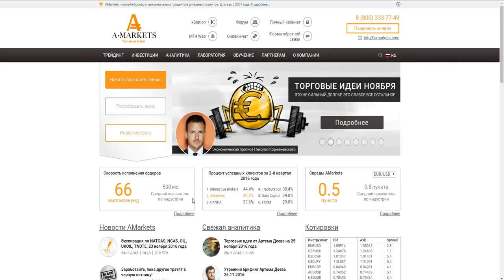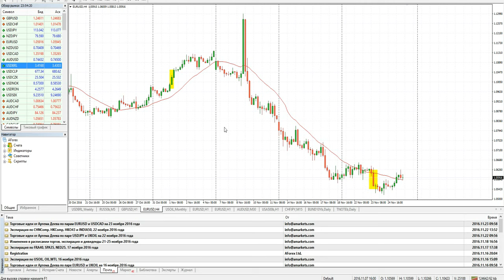Индекс деловой активности PMI - как использовать в торговле